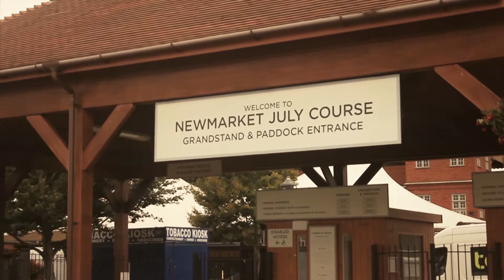Dead Fred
Dead Fred still rides.

Are you ready to discover TheOtherSide? The unexpected, unthinkable and unexplained await you. Visit takemetosuffolk.com for more.